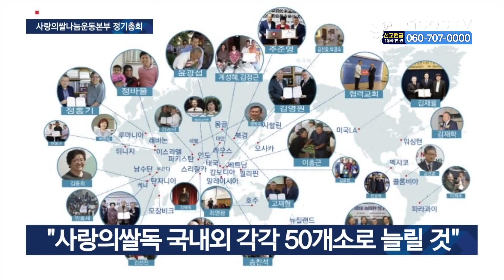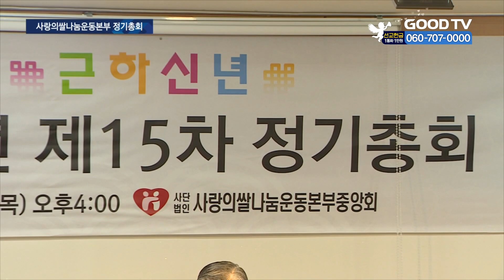사랑의쌀나눔, 코로나 속 소외이웃 지원 확대 [GOODTV NEWS 20210129]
코로나19로 경제활동이 위축되면서 후원이 크게 감소했습니다. 이럴 때일수록 소외계층들의 삶은 더욱 어렵기 마련인데요. 사랑의쌀나눔운동본부는 정기총회를 열고 이들을 위한 식사 지원사업을 확대하겠다고 밝혔습니다. 김민주 기잡니다.

사단법인 사랑의쌀나눔운동본부중앙회가 온라인으로 정기총회를 열고 2021년 사역 방향을 결정했습니다.
운동본부는 코로나19 감염예방을 위해 대면 급식은 최소화하고, 팔순잔치나 바자회, 나눔대상시상식 등 주요 행사는 정부 정책에 진행할 방침입니다.
특히 쪽방촌 주민과 장애인, 노숙인 등에게 무료급식을 제공하던 ‘사랑의빨간밥차’는 코로나 여파로 단체급식에서 도시락이나 빵, 라면 같은 식사대용품으로 대체됩니다.

(이선구 이사장 / 사랑의쌀나눔운동본부)
비용은 많이 들고 또 후원은 줄고 그래서 몇 중으로 어려운 상황에 있습니다. 그러나 계속 해야 되잖아요. 저희가 급식하는 인원이 많기 때문에 코로나 감염되면 문제가 심각하기 때문에 주의하고 있고 또 웬만한 행사들은 보류하거나 분산해서 (하려고 합니다.)

운동본부는 “코로나19로 예년보다 후원금이 절반 가까이 감소했지만, 신규사업으로 소외계층 지원은 확대할 것”이라고 밝혔습니다.

운동본부 측은 “밥차 1대면 1년에 10만 명이 한 끼 식사를 할 수 있다”며 “1년에 200만 명 무료급식을 목표로 밥차 운영을 확대해나가겠다”고 설명했습니다. 올해부터 밥차 사역 장소도 전국 11곳에서 강화군을 포함한 20곳으로 늘어납니다.

홀몸 노인, 차상위계층에게 한 달에 쌀 한 포대를 지원하는 ‘지구촌사랑의쌀독’ 사업도 확대 실시됩니다. 사랑의쌀독은 현재 국내 29개소, 해외 36개소에서 운영되고 있는데, 본부 측은 올해 안에 각각 50개로 늘릴 계획입니다.

운동본부는 “물품이나 쌀, 재정 등을 후원하는 ‘착한사업장’을 선정하고, 정부지원금을 받을 수 있도록 이동 밥차 지원에 관한 법률 제정도 추진할 것”이라고 말했습니다.

* 방송시간
 GOODTV NEWS

● 본방 : 월 ~ 금요일 21:50
● 재방 : 화 ~ 금요일 06:50  /  토요일 06:00
● 삼방 : 화 ~ 금요일 12:00   /  토요일 14:00

* 시청방법

- IPTV: KT Olleh TV 234번, SKB Btv 303번, LG U+ 273번
- 위성TV: KT 스카이라이프 193번
- 케이블: Btv 케이블 224번, LG헬로비전 289번, 딜라이브 303번, HCN 545번(서울),